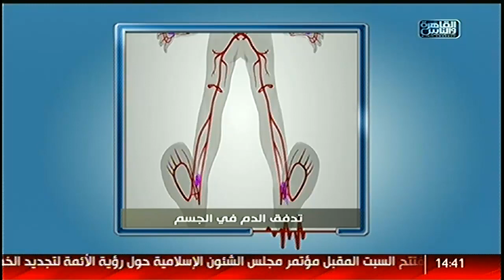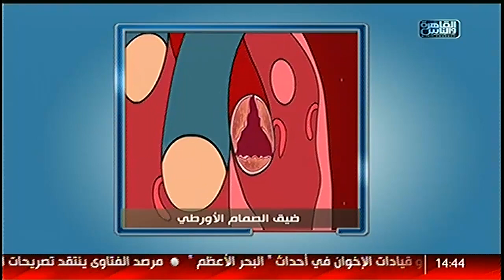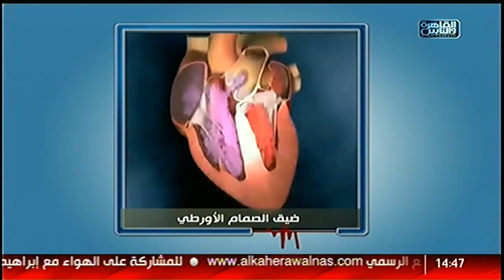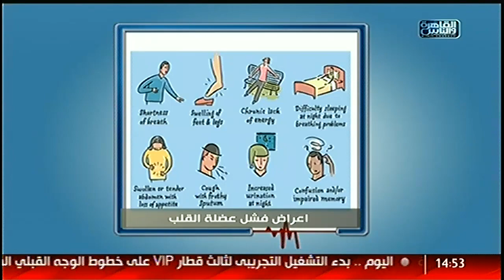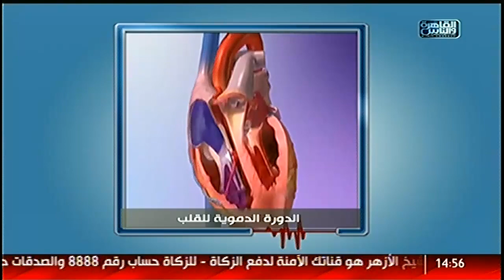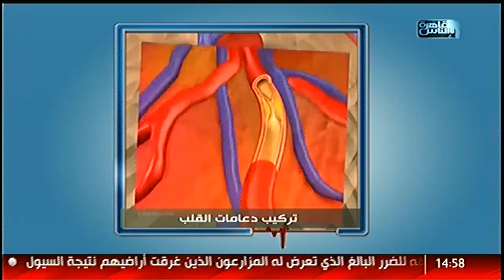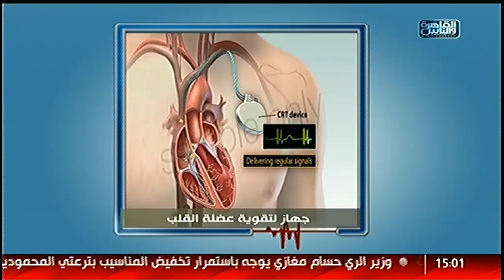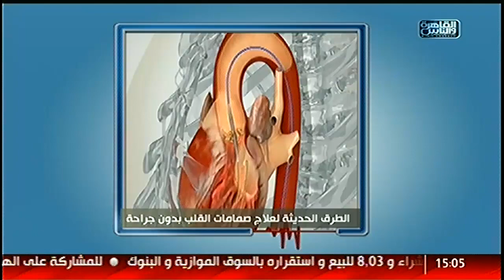القاهرة_والناس | مشاكل عضلة القلب وعلاجها مع الدكتور ياسر أحمد صادق فى